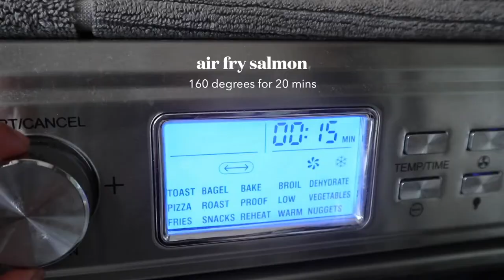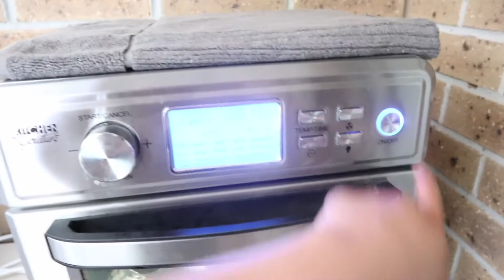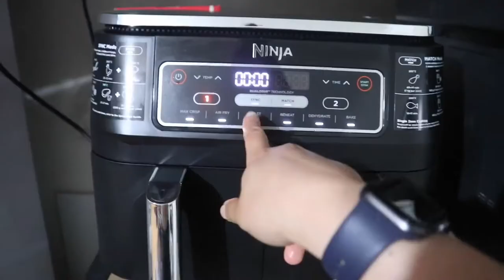Calorie Deficit Meal Prep + Grocery Haul | AUSTRALIA Vlog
Hey guys! I thought what a better opportunity to film on this day to show you guys the cheap budget friendly food options you can grab at the supermarket. As well as my very easy meal prep meals for when I am feeling extremely lazy!

Fiji Blue - How Can I Tell You?